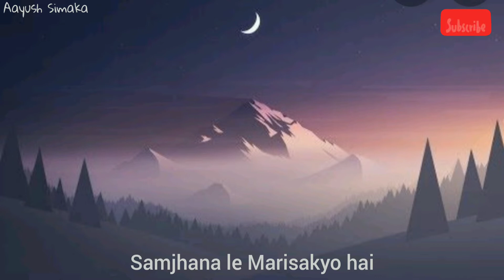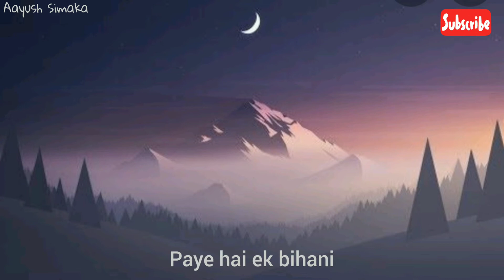Samjhana ko lahara - Ulto pulto (cover by Aayush Simaka)